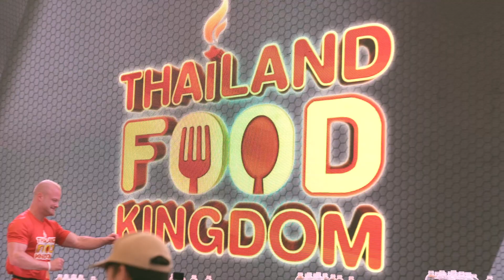พาไปดูทีมงานเตรียมอาหารสำหรับการแข่งขัน Thailand Food Kingdom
งานนี้กินดุกันจริง ๆ นักแข่งระดับโลกน่าทึ่งมาก ส่วนนักแข่งไทยฝีมือไม่เป็นรองใคร
ส่วนเบื้องหน้าจะเป็นไงการแข่งขันไปดูได้ที่ช่อง Zense Entertainment นะครับ